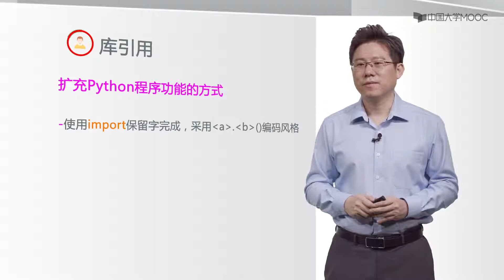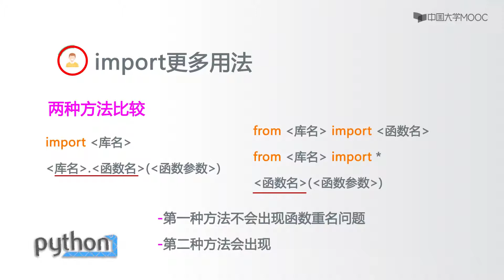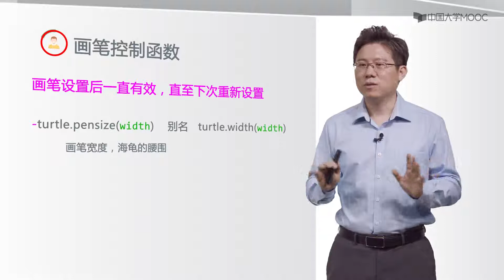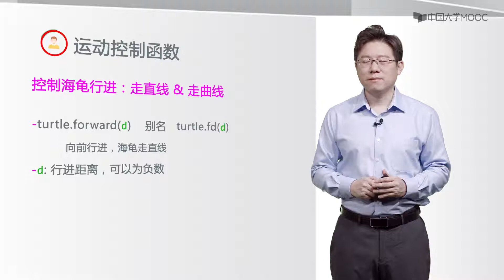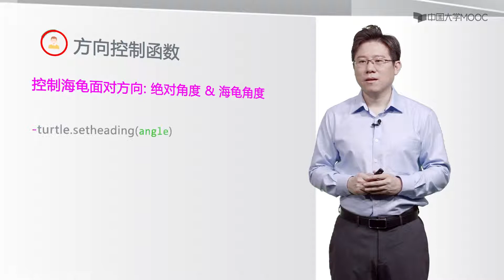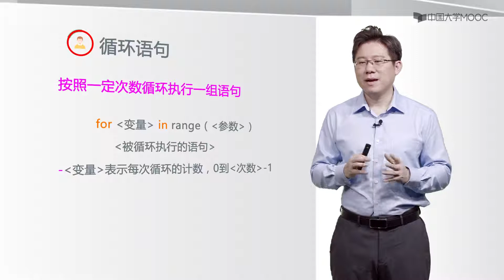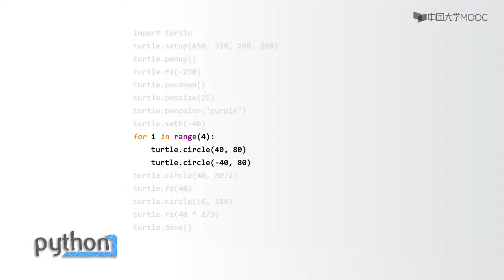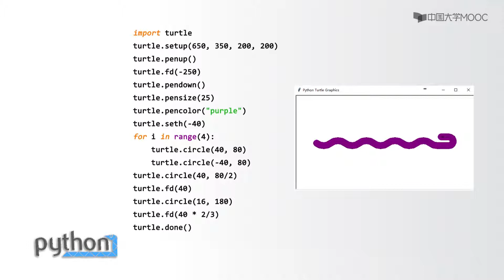Python 基础课程 精品公开课2.5 turtle程序语法元素分析 Python basic course